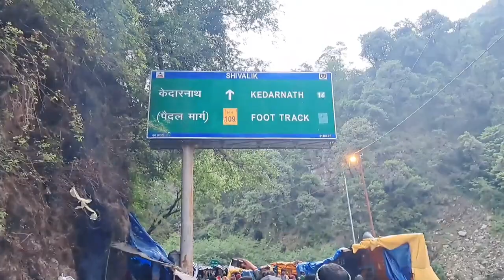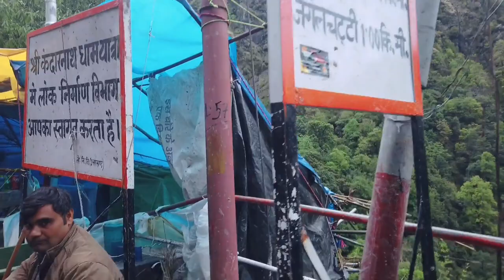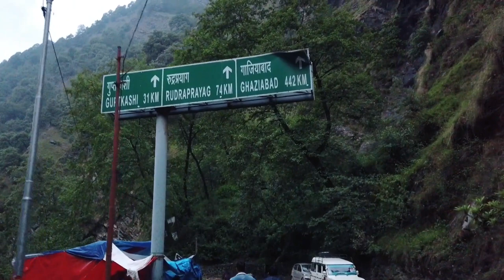PAHLI BAAR KEDARNATH KE DARSHAN 🙏🙏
Id :- nishantpachori